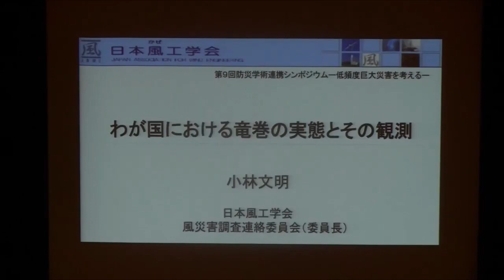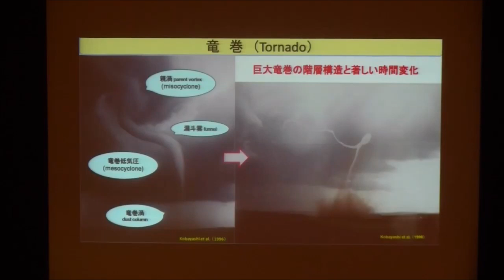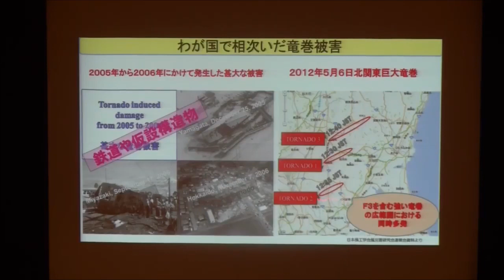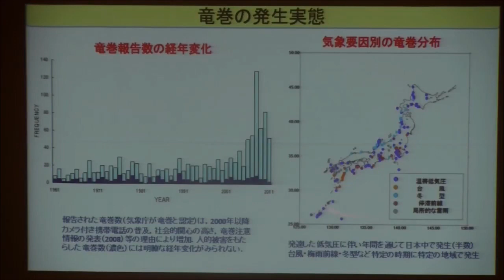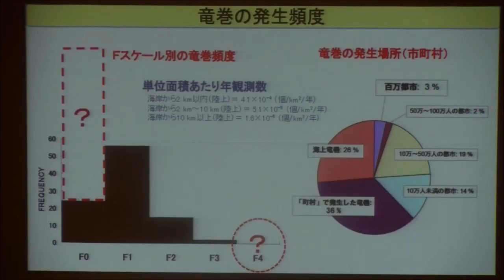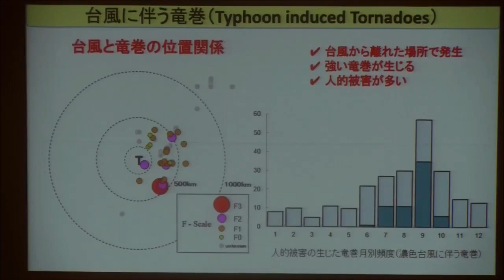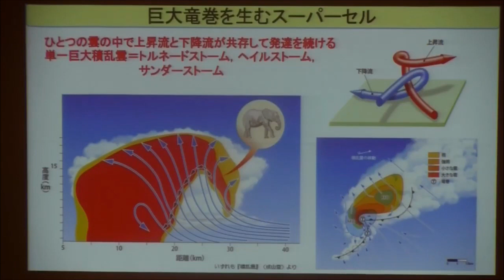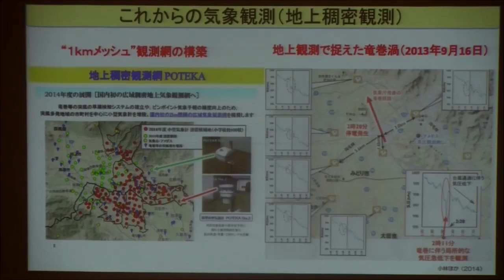20200318_日本学術会議公開シンポジウム/第9回防災学術連携シンポジウム「低頻度巨大災害を考える」105_日本風工学会「わが国における竜巻の実態とその観測」 小林文明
"2020年3月18日開催「低頻度巨大災害を考える」
低頻度巨大災害に関わる自然事象の発生可能性と社会への影響について、以下のような低頻度巨大災害の例示に対して、防災学術連携体を構成する57学会、及び防災減災学術連携委員会の委員から19の重要な発表課題が提案された。これらを自然災害種別テーマと様々な切り口からのテーマの2つに分け、さらに質疑・討論を加えてプログラムを構成した。
可能性のある低頻度巨大災害
・ 巨大地震（極大地震動、巨大津波を含む）
・ 巨大台風（高潮、強風、豪雨、大規模地盤崩壊などを含む）
・ 火山の大規模噴火
・ 地球温暖化による海面上昇
・ 巨大竜巻
・ 熱波・寒波・干ばつ・大雨
・ 宇宙飛翔体衝突
・ 事象の組み合わせ（例えば巨大台風＋大地震）
・ その他低頻度巨大災害全般に関わること